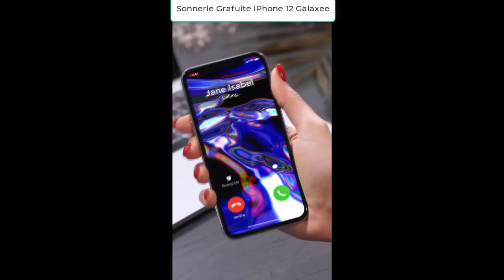La sonnerie iPhone 12 Galaxee de haute qualité. Téléchargement gratuit!